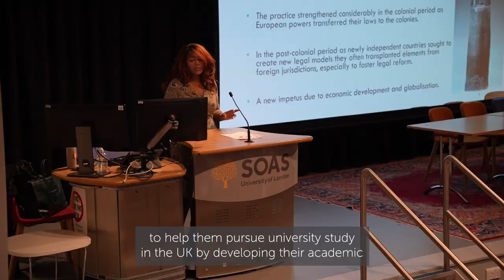Welcome to Foundation - Undergraduate